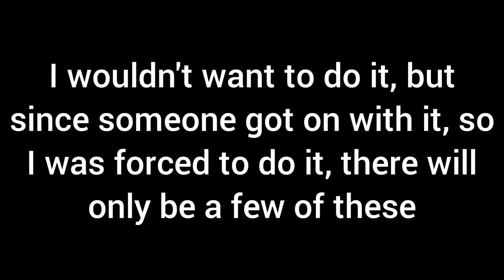Giantess Growth Animation #135 ( Bad Giantess )